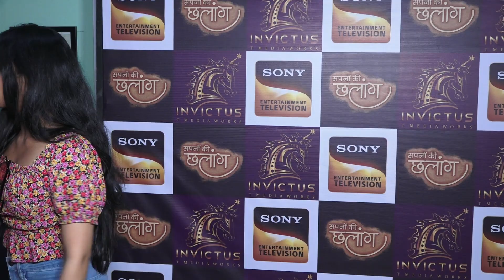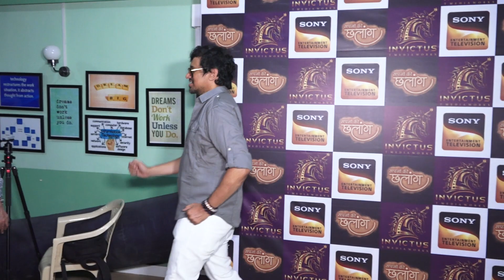SCREENING OF THE FIRST EPISODE OF THE SHOW SAPNON KI CHHALAANG WITH THE CAST AND CREW 01